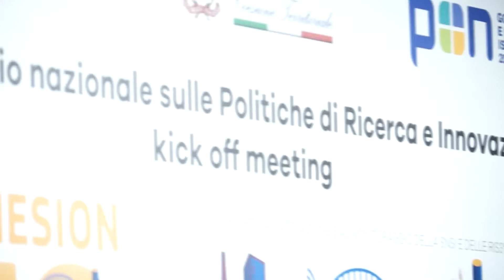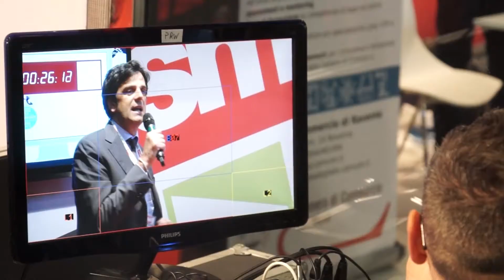L' Associazione Nazionale Commercialisti riceve il premio SMAU Innovazione 2018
Tra i protagonisti dell’evento SMAU Bologna di quest’anno c’è anche l’Associazione Nazionale Commercialisti alla quale è stato assegnato oggi il premio Innovazione SMAU 2018 per la soluzione di noleggio a lungo termine che l’Associazione ha pensato per i propri associati e realizzato grazie alla collaborazione con Automotive Service Group, società attiva nel settore del noleggio a lungo termine che offre soluzioni e servizi integrati per la gestione della mobilità per imprese, liberi professionisti e privati, attraverso formule differenziate e personalizzabili.

Per il Presidente dell’ANC Marco Cuchel - che ha ritirato il premio ed è  intervenuto al live show dedicato al tema delle startup e all'innovazione tecnologica delle imprese, la scelta del noleggio a lungo termine si è dimostrata una soluzione molto apprezzata dai professionisti e anche dalle imprese clienti.